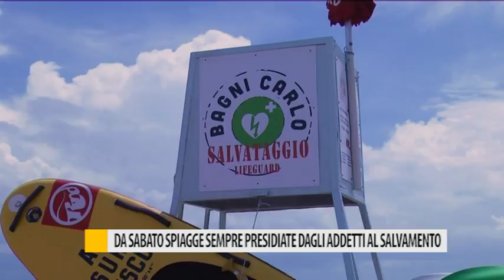Da sabato spiagge sempre presidiate dagli addetti al Salvamento